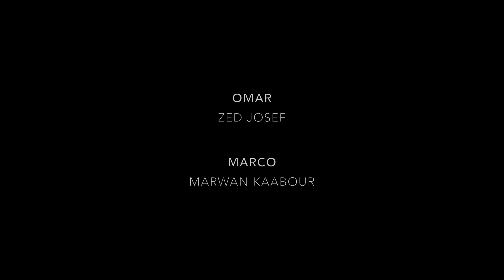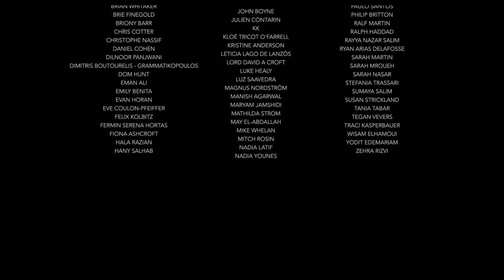Marco (2019) a film by Saleem Haddad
Marco (2019), a short film by Saleem Haddad.

Writer & director: Saleem Haddad
Producer: Jack Casey
Director of Photography: Deepa Keshvala
Starring Zed Josef & Marwan Kaabour

Casting Director: Aisha Bywaters
Production Designer: Zuzanna Skurtys
Production Manager: Jonny Lincoln
Script Supervisor: Madz Abbasi
Sound Recordist: Josh Bamford
Sound Mixer: Morgan Williams
Editor: Menna Kamel
Colourist: Filipe Fernandes
Executive Producer: Mohamed Al Sadek
Associate Producers: Christian Jordan, Jeffrey Jonkers, Moe Fakhro
Script Consultant: Sami Haddad

"Marrikh (Live at AUB Assembly Hall)"
Written and performed by Mashrou' Leila
Lyrics by Hamed Sinno

**Nominated for Best British Short at the 2019 Iris Prize**

Official Selection:
BFI Flare: London LGBTIQ+ Film Festival, Palm Springs International Short Fest, GAZE: Dublin LGBT Film Festival, KASHISH: Mumbai Queer International Film Festival, International Queer & Migrant Film Festival, Mawjoudin Queer Film Festival, Kooz Queer Film Festival, Pembe Hayat Kuir Fest, Soura Film Fest and many more...